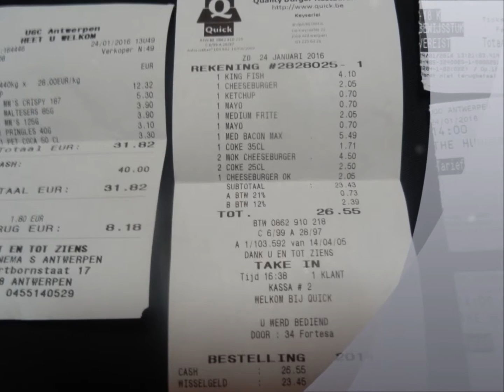ZONDAG, GEJOST DAG